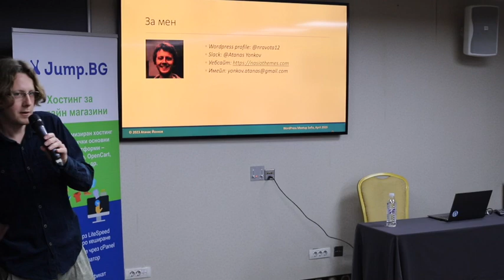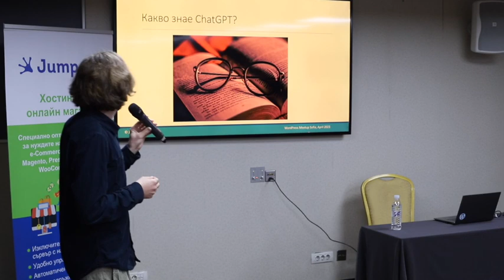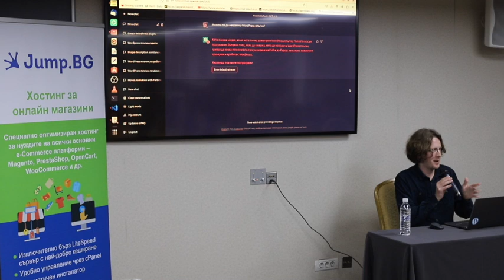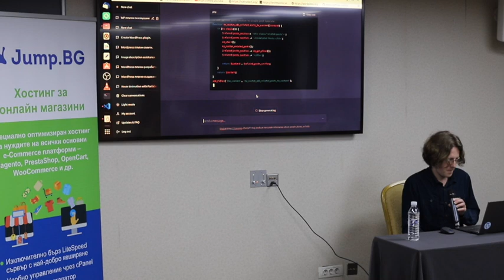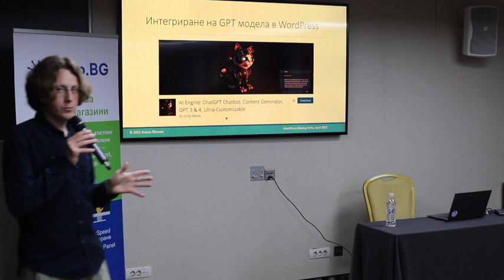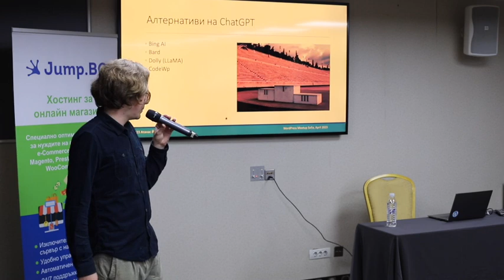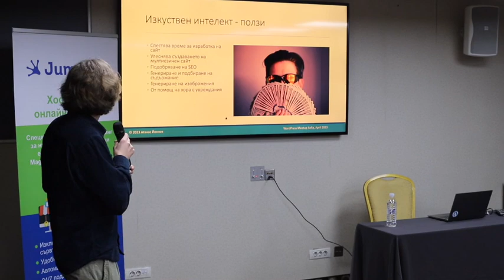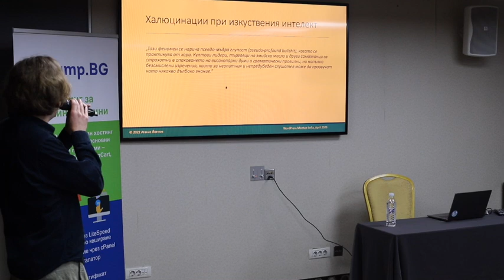ChatGPT – приятел или враг на WordPress разработчика?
В тази лекция Наско разказва за ползите, рисковете и предизвикателствата пред WordPress разработчиците, които използват ChatGPT.

По време на презентацията си той предизвика на живо ChatGPT да напише WordPress плъгин и показа нагледно как WordPress разработчиците могат да използват ChatGPT и други модели с изкуствен интелект в работата си, както и какви са евентуалните рискове и предизвикателства, пред които е изправена WordPress общността.Presentation Slides »